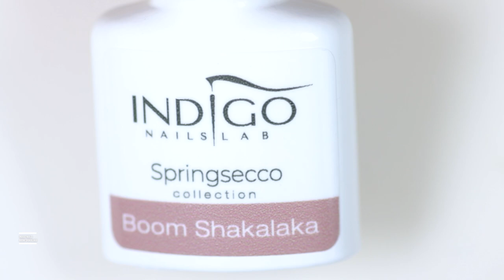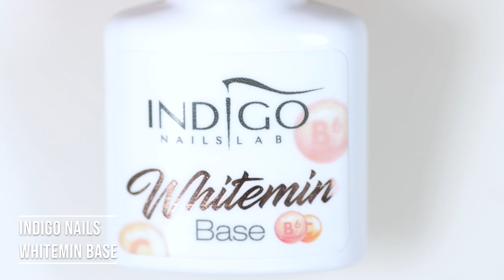EASY ROSE QUARTZ NAIL ART | Indigo Nails Transfer Foil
Hi everyone,

Today I am sharing a cool video on how to make a simple and fast rose quartz nail art.

I am using some newly launched products from Indigo Nails - the beautiful pinky base color called Boom Shakalaka that comes from the new Springsecco collection. In this design I have also used a lovely rose gold transfer foil.

Paulina